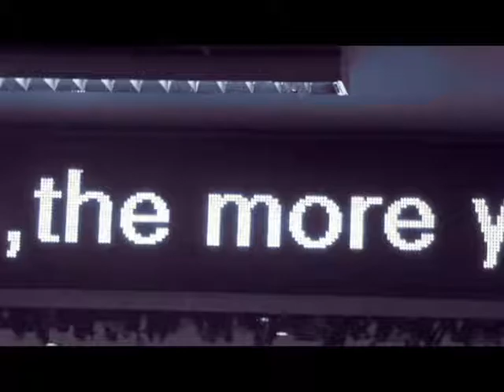Untitled Hangers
A collection of videos and photos that I took during a walk on the Ukay Ukays (thrift shops) of Manila

2015

I,Mahal(ay!) project
abbey batocabe

(1/2)